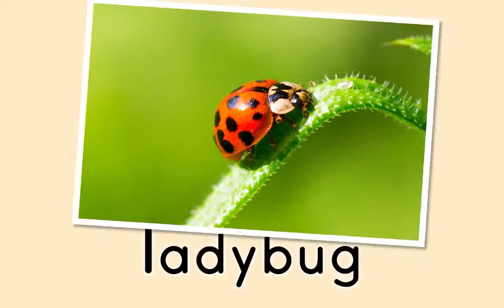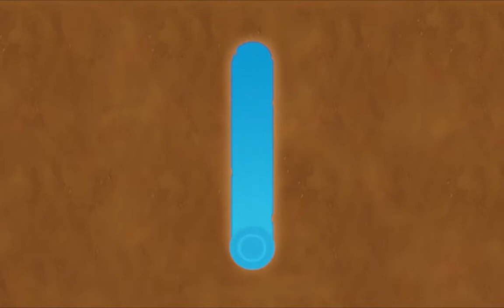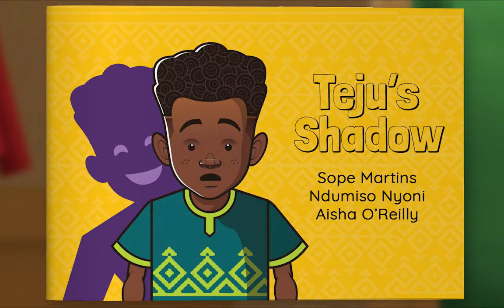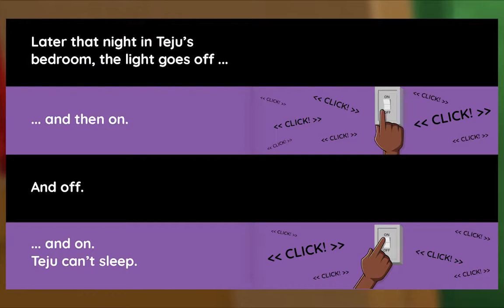Preschool Video Animal Island Learning Adventure (AILA) | Letters, Songs, Story Books